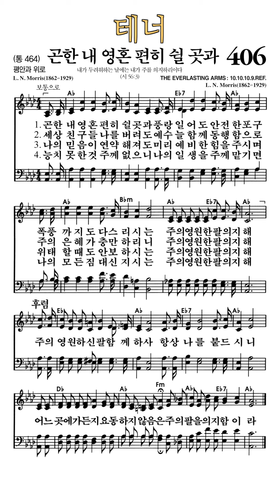찬송가406장 곤한내영혼편히쉴곳과 테너